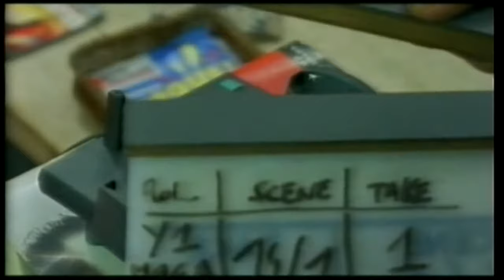Juste Une Question d'Amour (Jour 1)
Juin 1999. Premier jour de tournage.